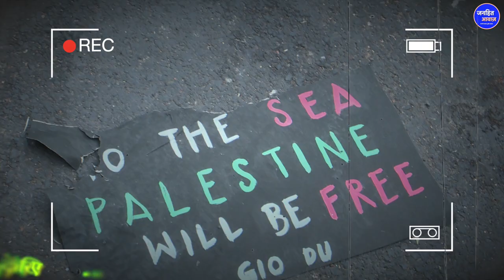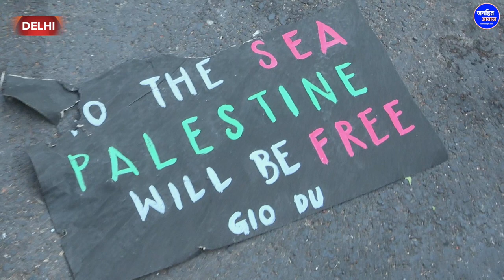फिलिस्तीन के समर्थन में प्रदर्शन सड़कों पर उतरा जनसैलाब